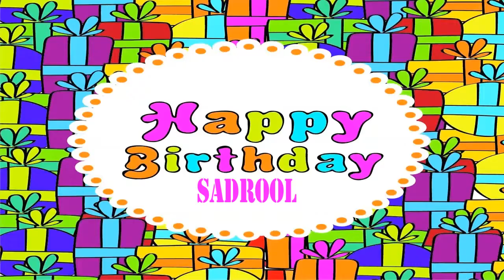Sadrool Wishes & Mensajes